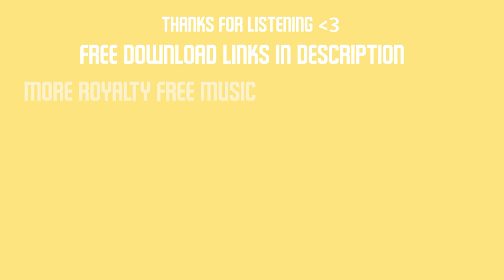Gato Paradiso (Cat Paradise)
Welcome to Cat Paradise.

If you'd like to support me buy me a cup of tea!